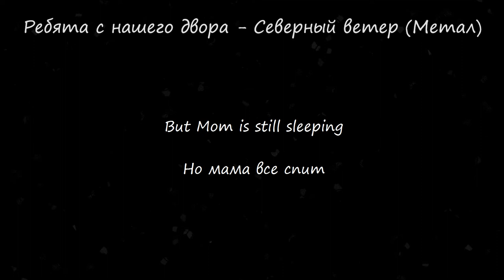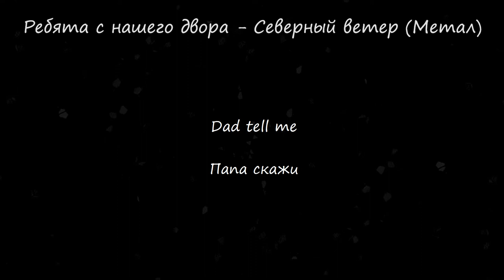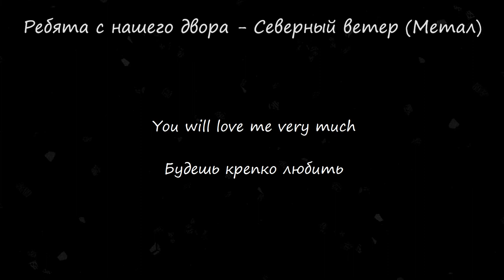Ребята с нашего двора - Северный ветер (Метал версия от Rootreck)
Решил сделать инструментальную метал версию на песню "Северный ветер", надеюсь кому то понравится.